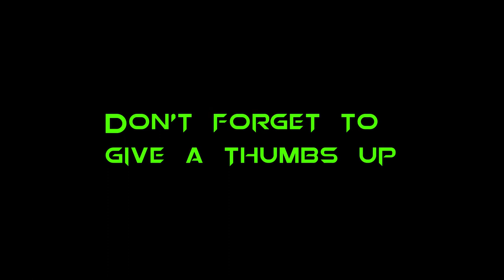Im Back Yall Been a Moment Bike fixed a and Corona virus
Hey What is going on people, Thanks for clicking the  Description tab but I will keep this short Rider from South Carolina, Love to ride hang out and have some fun always on 2 wheels running up and down the coast meetups here and there.

Camera GoPro Hero 4 Siver and iOn Action
Bike Harley Davidson Road Glide

and now is the time for links as Follow